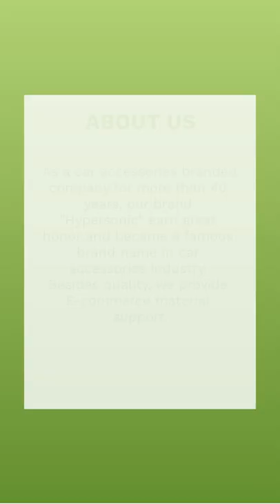Make it easier to turn-Car Steering Wheel Knob | Car Food Tray | USB car charger Hypersonic #0211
Car Accessories Manufacturer  | O & K JAW'S CO., LTD. | Taiwantrade

ABOUT US
As a car accessories branded company for more than 40 years, our brand "Hypersonic" earn great honor and became a famous brand name in car accessories industry. Besides quality, we provide E-commerce material support.

There is a bearing inside the ball and the Steering Wheel Knob will make you relax when driving. | Car Power Handle Steering Wheel Knob Spinner | HP3489

00:00:00 O & K JAW'S CO., LTD.
00:00:07 ABOUT US As a car accessories branded company for more than 40 years, our brand "Hypersonic" earn great honor and became a famous brand name in car accessories industry. Besides quality, we provide E-commerce material support.
00:00:14 WE PROVIDE Car phone holder, car charger, car blind spot mirror, car hanger, wiper stand aid, car door guards, anti-slip pad, car decorative antenna, car pedal, car corner pole, car steering wheel knob spinner, car organizer, etc.
00:00:21 Car Steering Wheel Spinner Knob Easy to operate only by one hand, improve safety and release driver's discomfort or pain because of long time driving. Made by high quality high temperature forging ABS material.
00:00:28 Car Phone Holder Tray Table Install on cup holder, easy using during driving. Unique design and design patent, be the first one seller in your country.
00:00:35 Car Umbrella Hooks Holder Made of high quality plastic material. Keep the umbrella firmly, not easy to fall down. Light weight but stylish and durable hanger, suitable for most of umbrella, also used to hang handbag, shopping bag, water and other stuff.
00:00:42 60W 24V Socket USB Car Phone Battery Charger Reversible USB car charger. 3.6A 2-way universal car charger with simple and lightweight design. 12V-24V are available, don't use it for other vehicles.
00:00:49 Visit Our shop today!